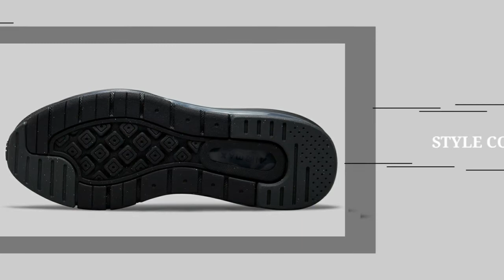NIKE AIR MAX GENOME | TRIPLE BLACK 2021 | DETAILED LOOK | PRICE